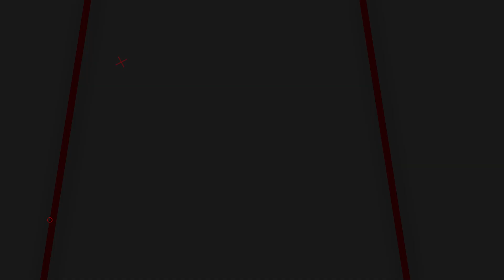Why They Leave: Truths About Employee Turnover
How do you keep your team members around? 🤗

That's one of my go-to questions for podcast guests.

In the course of this video, the guests shared some insights about:

- Understanding different needs and motivations of younger and senior employees
- Building a bench of talented employees with certain skill sets
- Importance of building a strong company culture  and values that resonate with the team
- Showing empathy and vulnerability as a leader

Here’s some of the best answers from my guests on My First Business Podcast on their strategies and tips on how the people on the team stay longer with their company. 🤝

My First Business is a podcast based in Dubai, hosted by Naeem Parvez. In each episode, Naeem (co-founder of Digitalina) interviews successful, but under-the-radar entrepreneurs in the city. The guests share valuable lessons they've learned on their entrepreneurial journeys, making each episode feel like a conversation with a mentor you never had.

Love From My First Business, a Dubai Podcast.